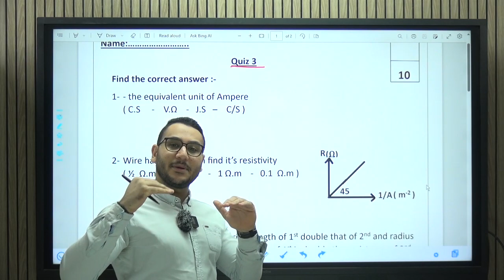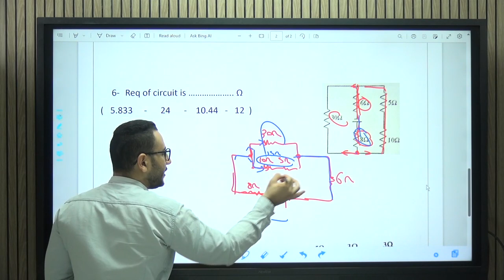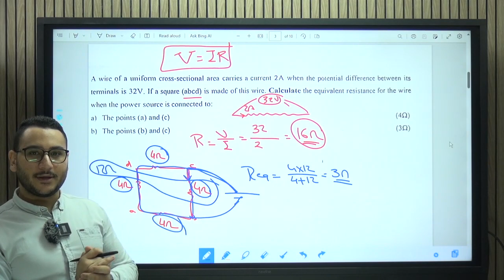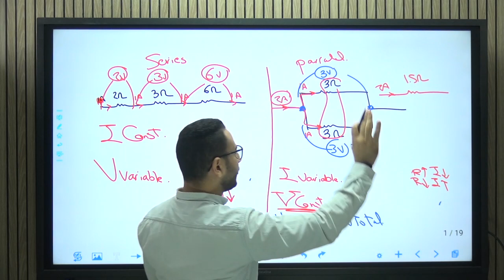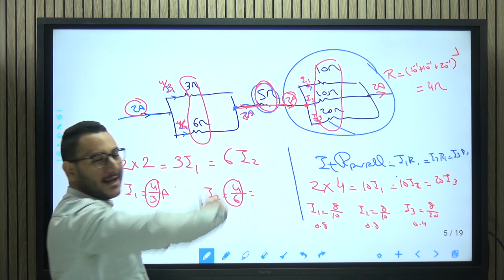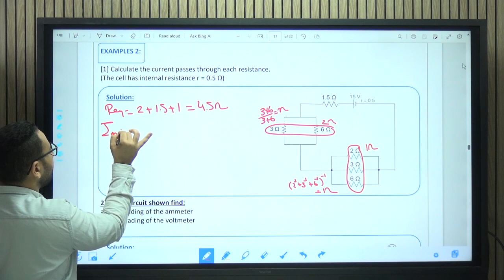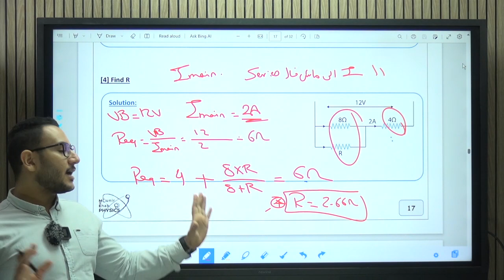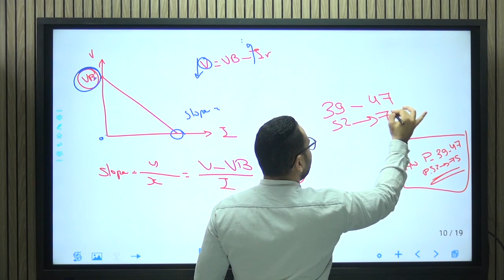المحاضرة الرابعة درس ohm's law و current divider لو صاعبين عليك ده هيحللك كل المشاكل الفيه ❤